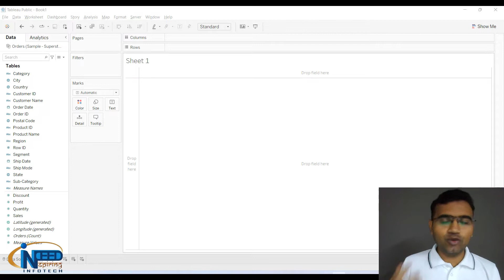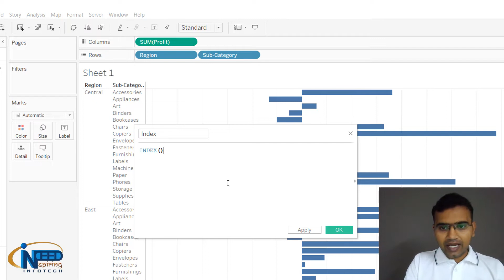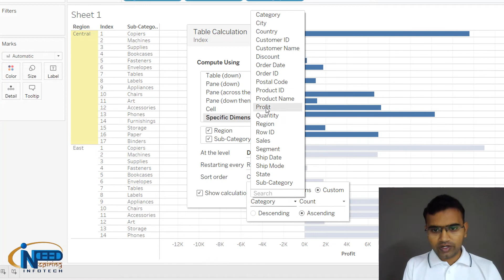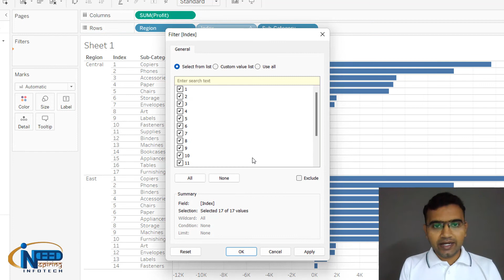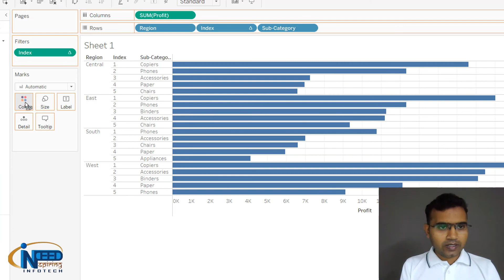Tableau Public | Top N Records | How to Find Top N Records | Part 5 | 2023 Edition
Hello Everyone,

We are going to continue our series of Tableau which we have started previously. In this video we will see the complete interface of tableau public. In this particular video we are going to see how to create or how to find top n records and also how to manage them in ascending & descending order.

This is the 5th video of the series and many more are coming.